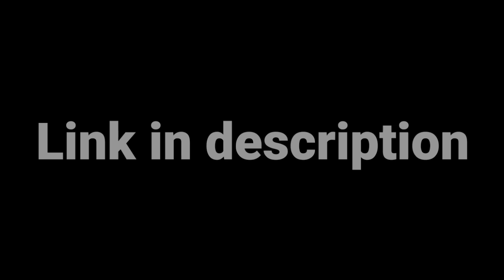Godzilla Aquatilis model dc2 download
Sketch by desghidorah12